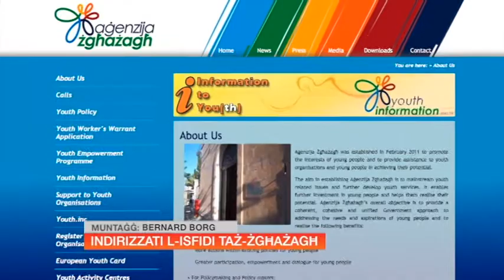FAST FORWARD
An interview with Roderick Borg by ONE News.